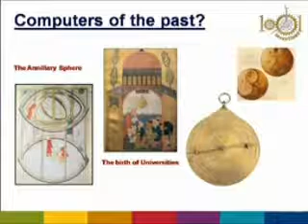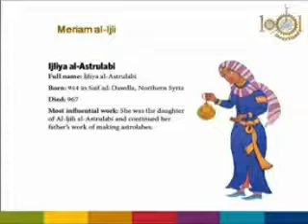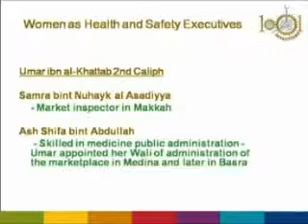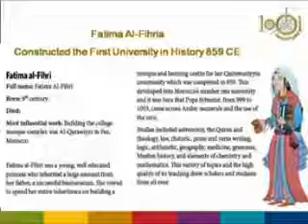Muslim women in Science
Excerpt from a lecture by professor Salim Al-Hassani at Jeddah conference on knowledge economy, Saudi Arabia, January 2008.